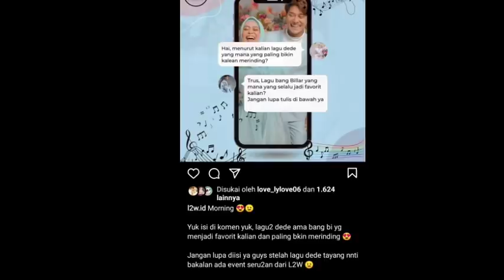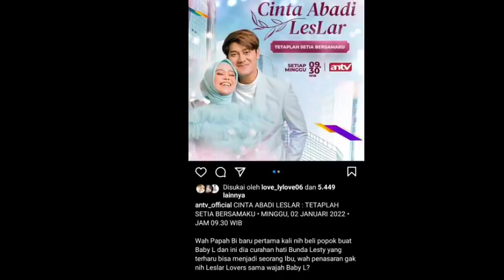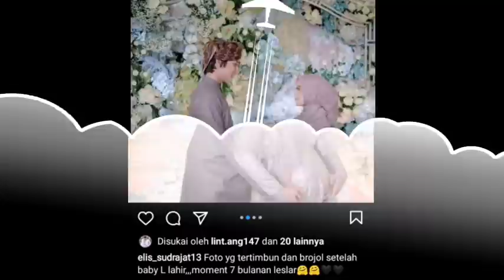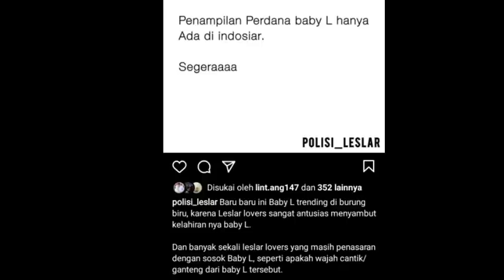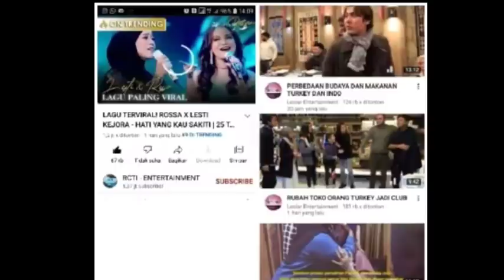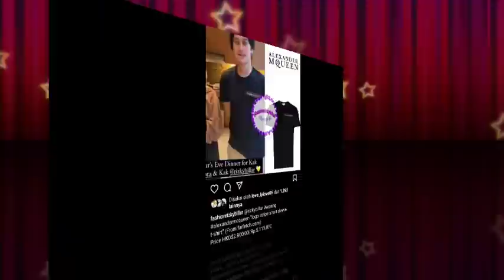FIX TAYANG BESOK !! KABAR BAHAGIA DARI ANTV DAN INDOSIAR SOAL BABY L